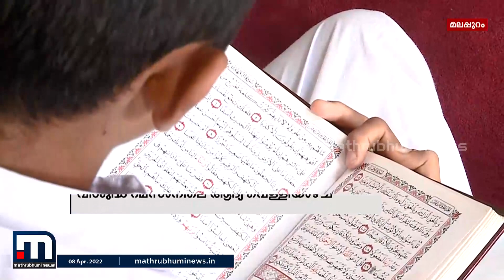വിശുദ്ധ റമസാനിലെ ആദ്യ വെള്ളിയാഴ്ച പ്രാർത്ഥനയോടെ വിശ്വാസികൾ | Mathrubhumi News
വിശുദ്ധ റമസാനിലെ ആദ്യ വെള്ളിയാഴ്ച പ്രാർത്ഥനയോടെ വിശ്വാസികൾ. കോവിഡ് നിയന്ത്രണങ്ങൾ ഒഴിവായ ശേഷമുള്ള ആദ്യ വെള്ളിയിൽ വിശ്വാസികൾ ധാരാളമായി പള്ളികളിലേക്ക് എത്തുകയാണ്.

Happy viewing!